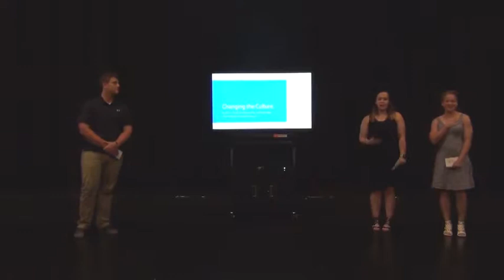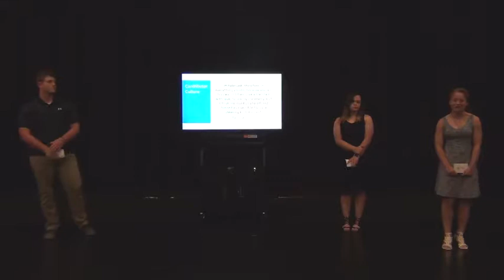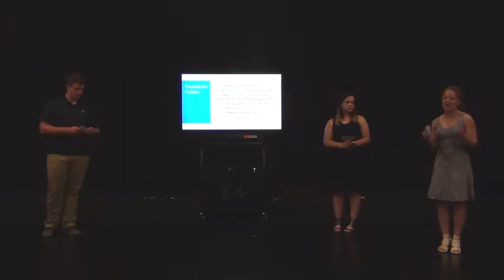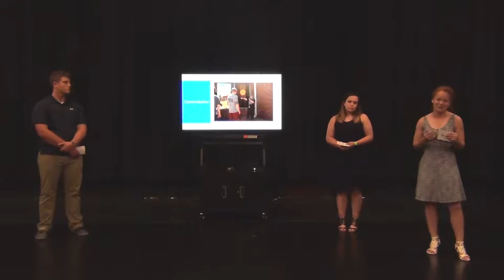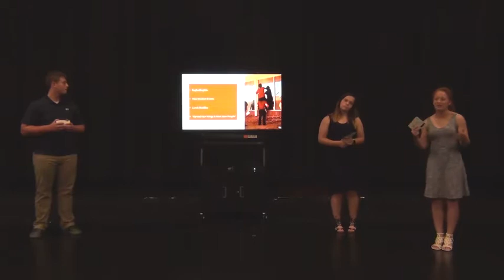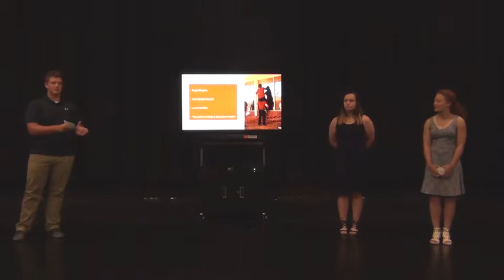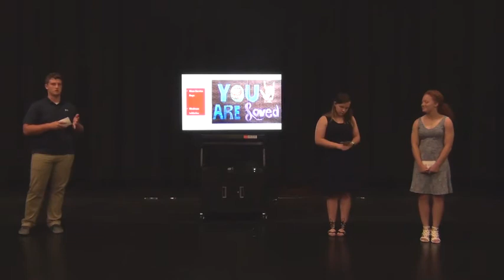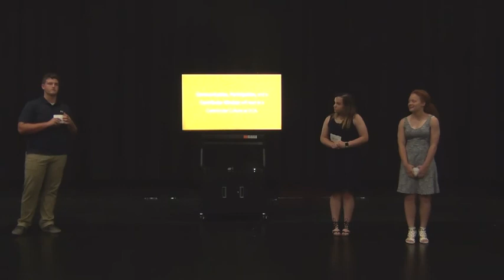Oklahoma Christian Academy: Presidential Leadership Institute Final Presentation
Oklahoma Christian Academy students Ryan Gregg, Rebekah Powell, and Parker Ashworth  present their final project for the 2018 Presidential Leadership Institute, hosted by York College and Strata Leadership.